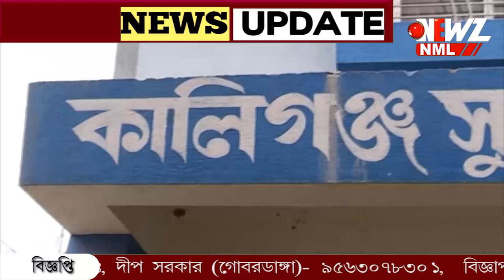বাবা মার সাথে অভিশপ্ত কাঞ্চনজঙ্ঘাতেই ছিল ছোট্ট স্নেহা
বাবা মার সাথে অভিশপ্ত কাঞ্চনজঙ্ঘাতেই ছিল ছোট্ট  স্নেহা ৷ দুর্ঘটনায় জখম হন তিনজনেই । বাড়ি ফেরা হলো না ছোট্ট স্নেহার। এদিন মালদহের  বাড়িতে ফিরল  নিথর দেহ। কান্নার রোল গ্রামজুড়ে। এখনো হাসপাতালে চিকিৎসাধীন ছোট্ট স্নেহার মা-বাবা।